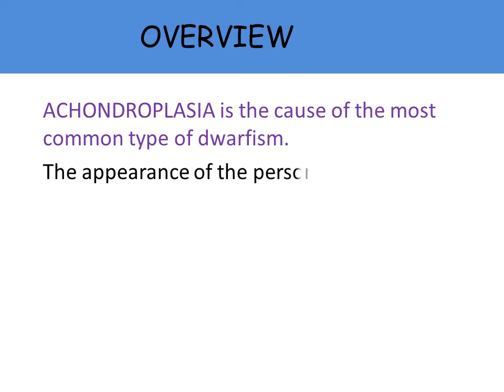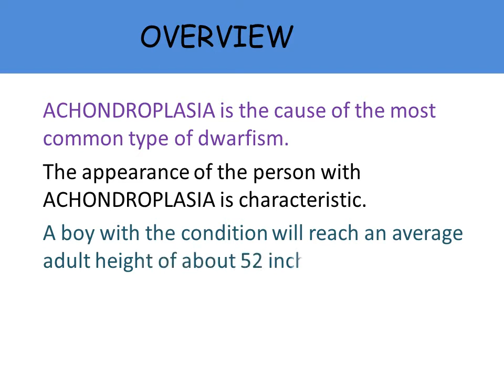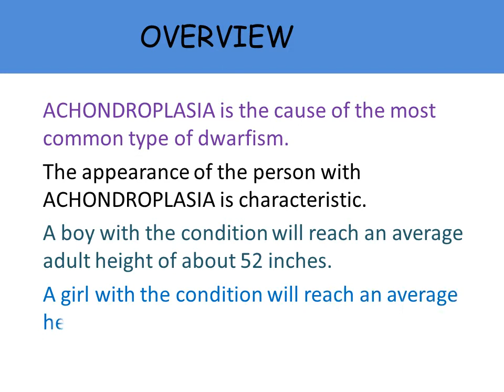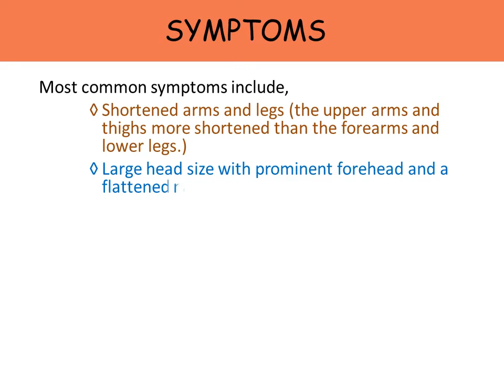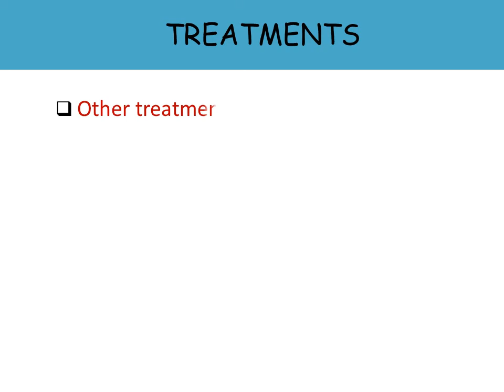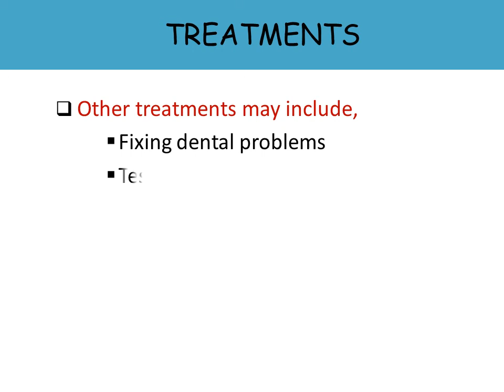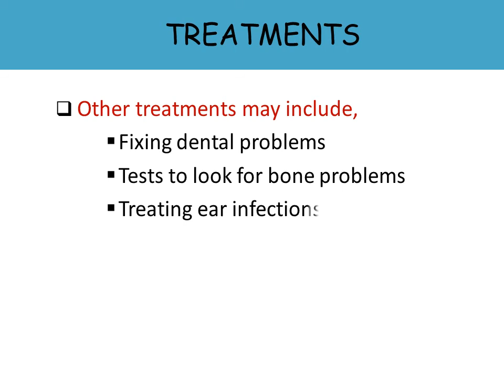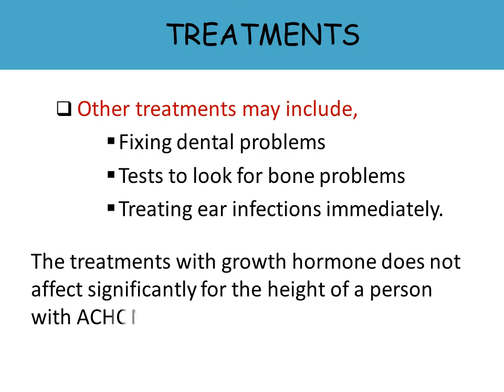Achondroplasia-Symptoms Causes Treatments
Biology MIND
Persistence by Punch Deck /

Unported License

by/3.0/deed.en_US